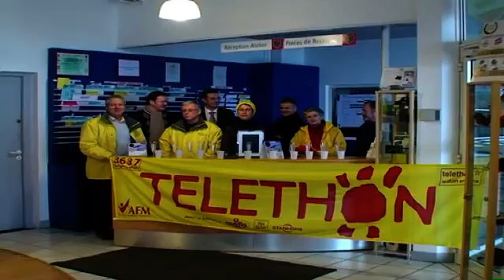toyota 2009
REMERCIEMENTS AUX PARTENAIRES DU TELETHON 2009. ICI TOYOTA SAINTES